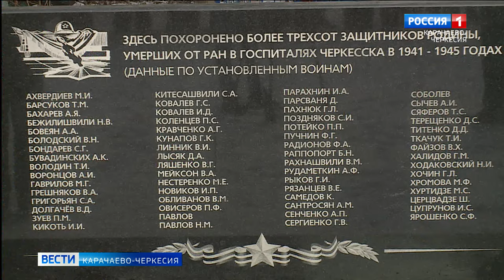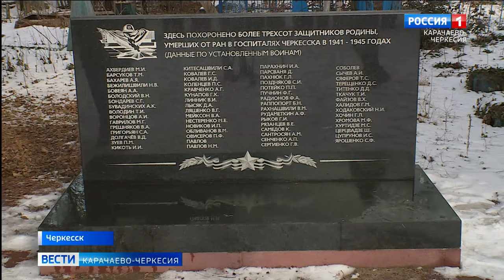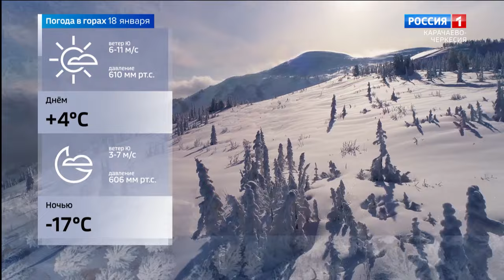Вести Карачаево-Черкесия 17.01.2024